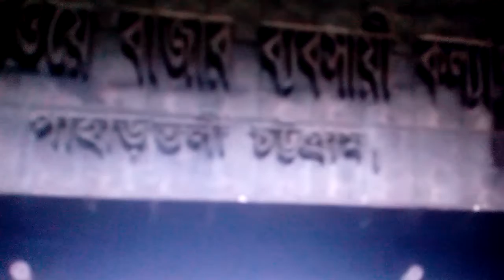চলো যাই যুদ্ধে,মাদকের বিরুদ্ধে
0 মুনমুন আহমেদঃ২৭মে ২০১৮ ইং রোজ বরিবার পাহাড়তলী রেলওয়ে বাজারে, ১২নং ওয়ার্ড কাউন্সিলর এর পঞ্চায়েত কমিটির উদ্যোগে মাদক ও অসামাজিক কার্যকলাপ এর বিরুদ্ধে প্রতিবাদ সভা ও ইফতার মাহফিল আয়োজন করা হয়। ভাস্কর চোধুরীর সঞ্চালনা, উক্ত প্রতিবাদ সভায় প্রধান অতিথি ছিলেন ১২নং কাউন্সিলর ও ওয়ার্ড আওয়ামীলীগের সাধারন সম্পাদক আলহাজ্ব সাবের আহাম্মেদ (সওঃ)তিনি বলেন,সরকার মাদকের বিরুদ্ধে যুদ্ধ ঘোষনা করেছে, এর অংশ হিসাবে সরাইপাড়া আমরা মাদকের বিরুদ্ধে ঐক্যবদ্ধ আন্দোলন গড়ে তুলবো।সরাইপাড়া ওয়াডে এক রাজনৈতিক দলের সাথে অন্য রাজনৈতিক দলের কোন সমস্যা নেই। তবে যারা মাদক ও অসামাজিক কার্যকলাপ সাথে জড়িত, তারা যে দলের হোক তাকে ছাড় দেওয়া হবেনা। আপনারা প্রতিবাদ করেন,কারো গায়ে হাত দিলে,হুমকী দিলে মাদক বেপারীদের খবর আছে। যেখানে মাদক ও অসামাজিক কাজ, সেখানে প্রতিবাদ,আমি আপনাদের সাথে আছি। আজ থেকে এই ওয়ার্ডে মাদক ও অসামাজিক কার্যকলাপের বিরুদ্ধে যুদ্ধ ঘোষনা করলাম।বাজার এলাকাজুড়ে যারা অপকর্ম করছেন সবাই ভালো হয়ে যান। হাতে লাটি নিয়ে আরো বলেন, অন্যথায় এই লাটি দিয়ে শায়েস্তা করা হবে। প্রতিবাদ সভা আরো বক্তব্য রাখেন ওয়ার্ড আওয়ামীলীগের সিঃসহ সভাপতি আলহাজ্ব ডাঃনুরুল ইসলাম,যুগ্ন সম্পাদক আলহাজ্ব ইসলাম খাঁন, সাংগঠনিক সম্পাদক আবু তালেব সওঃ, থানা আওয়ামীলীগ নেতা সেকান্দর,ওয়ার্ড আওয়ামীলীগ নেতা জাহাঙ্গীর আলম,এসহাক,মোঃআলি,জাহেদুুল আলম,মহানগর যুবলীগ নেতা মুজিবুর রহমান মুজিব,সাইফুল ইসলাম, রাসেল খান,রাসেদ চৌ,ফয়েজ খাঁন,আনিসুর রহমান মামুন,আশ্রাফ,হেলাল উদ্দিন হেলাল,জালাল আহম্মেদ.সালা উদদীন কমরুল. মুননা প্রমুখ।